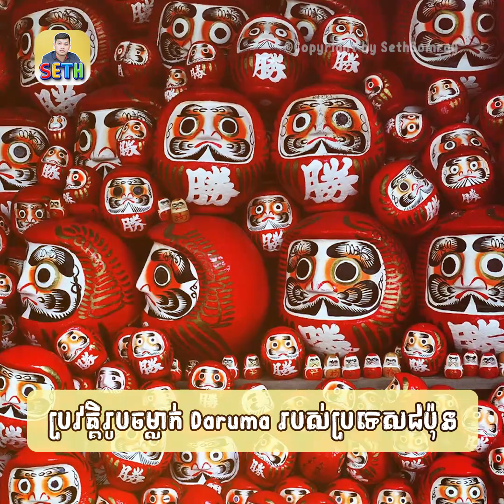ប្រវត្តិរូបតុក្កតា Daruma របស់ប្រទេសជប៉ុន | Seth Somray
Follow Facebook Page Seth Somray